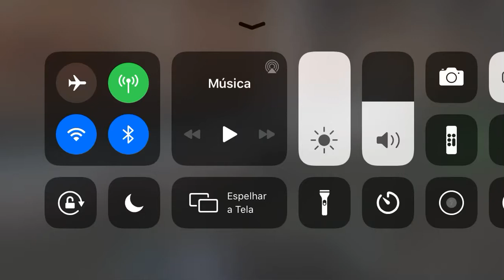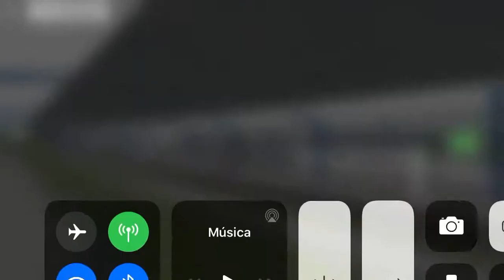Jogando euro train simulator ( linha 2 rota ???-???